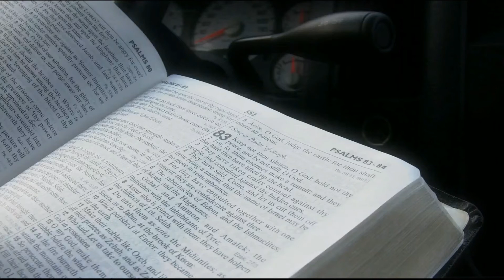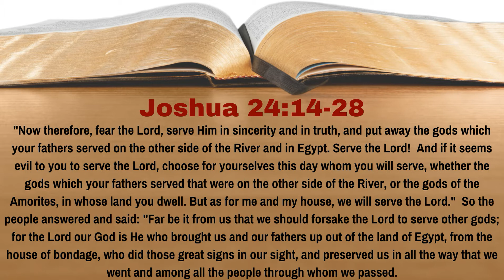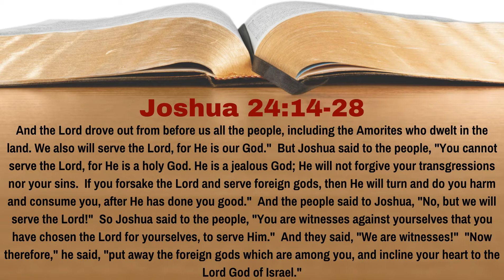What Was ISRAEL'S VOW Before God and Joshua at SHECHEM? | Joshua 24:14-28 | Lesson 58 | WTTB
Joshua has now given Israel the reasons for serving God faithful even though they now enjoyed rest in the promised land.  They now had a choice as to whether or not to do so.  After hearing that no matter what, Joshua and his family would serve the Lord, Israel vowed to do something.  What did they vow?  In Lesson 58 of our study of Joshua we learn the answer to this question.

0:00 Introduction
0:40 Reading of the Text
2:57 Discussion of the Text
7:37 Conclusion